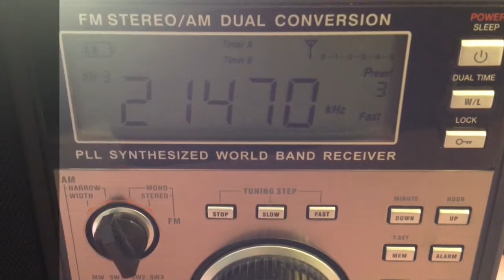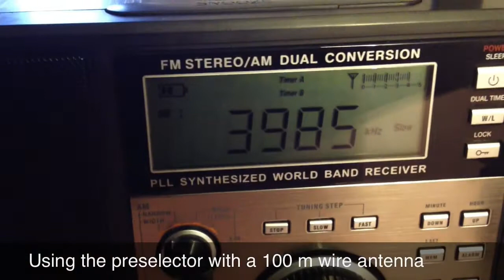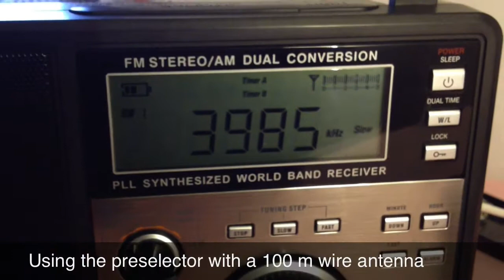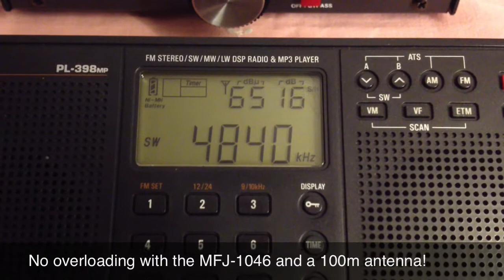Testing the MFJ-1046 Antenna Preselector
Something I should've bought a long time ago: an antenna preselector. It works great with very sensitive portable radios for reducing or completely eliminating the overload.

Stations:
- 21470 kHz: BBC World Service (Mahé, Seychelles)
- 3985 kHz: China National Radio 2 (Geermu, China)
- 4840 kHz: All India Radio (Mumbai, India)